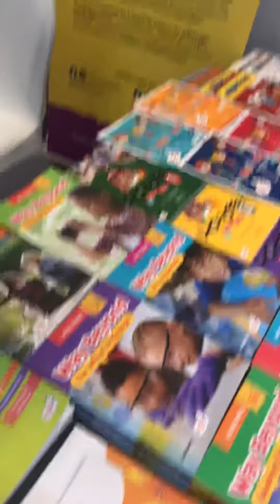قناة_مرساي المعرض الدولي للتطوير والدعم التعليمي فندق هيلتون جدة ج 0556655678